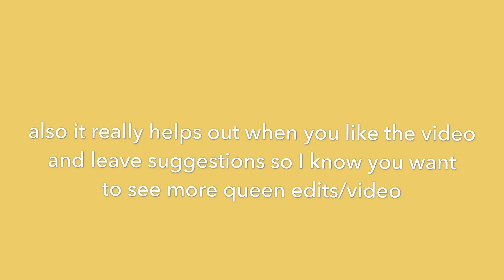Freddie Mercury funny moments pt 2